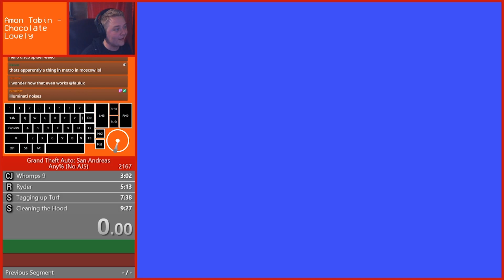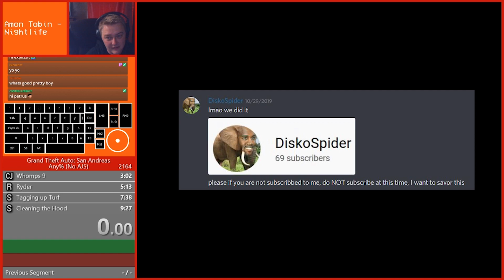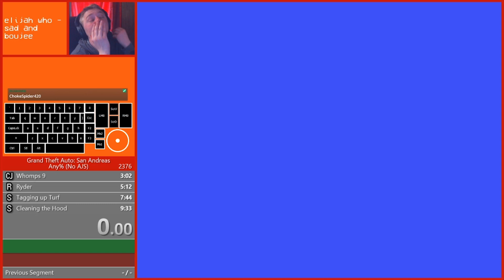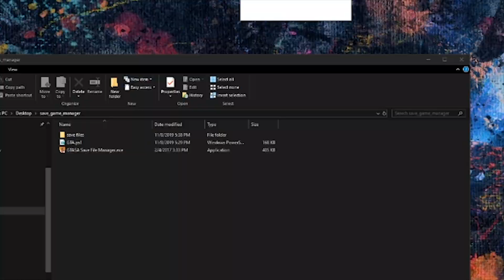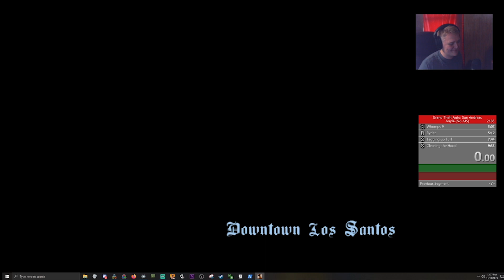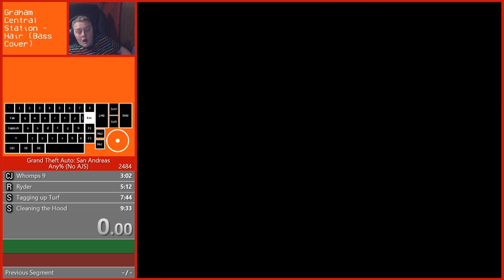The Time I Fell Asleep Live On Stream \\\ (mostly) November Highlights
Finally done with that guide thing, can post more goofs and gafs!

where I play GTA San Andreas a lot